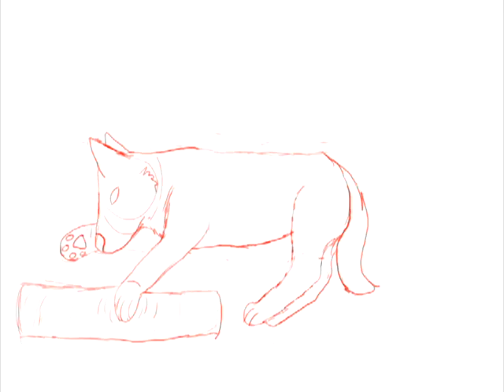Killer/Clyde - how do you love someone ( Preview )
a new Animation , i work hard on it ^^